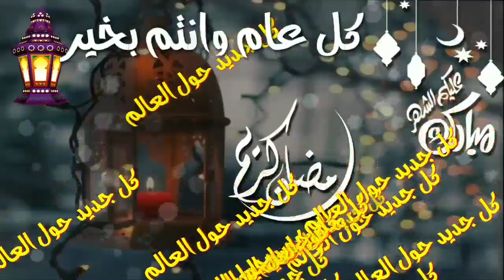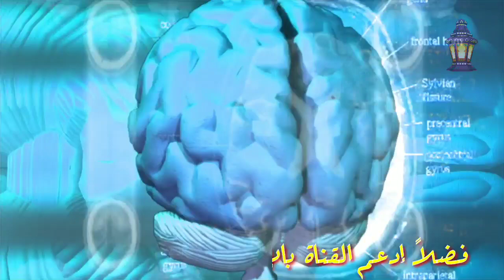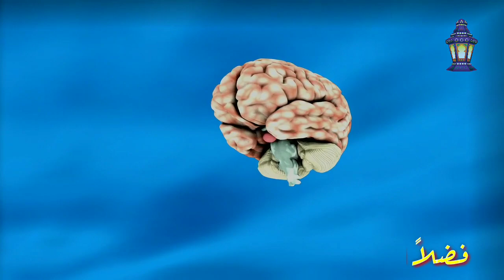الفرق بين الإنسان و الحيوان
حينما خلق الله سبحانه وتعالى الإنسان واستخلفه في الأرض سخّر له كثيراً من النّعم والخيرات التي لا تعدّ ولا تحصى، ومن بين هذه النّعم الحيوانات، فالحيوانات هي مخلوقات تعيش مع الإنسان على هذه الأرض وهي مسخّرة لخدمته في معاشه، ينتفع منها في لباسه وشرابه وطعامه وركوبه وكثيرٍ من شؤون حياته، ولا شكّ بأنّ الإنسان يختلف عن هذه الكائنات التي خلقها الله في أوجهٍ كثيرة، فما هو الفرق بين الإنسان والحيوان ؟